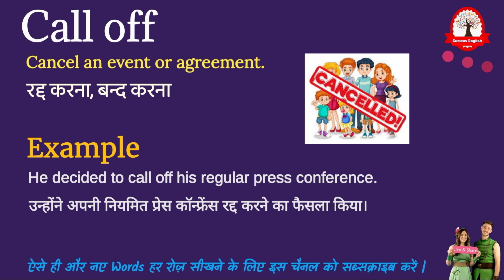Call off Meaning in Hindi | Call off ka matlab kya hota hai | Calloff phrase explained with pictures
Call off meaning in Hindi
Call off ka matlab kya hota hai
Call off का मतलब क्या होता हे
explained Call off in Hindi
Word meaning English to Hindi
what is Call off meaning
Call off का हिंदी अर्थ
Call off phrase explained with pictures